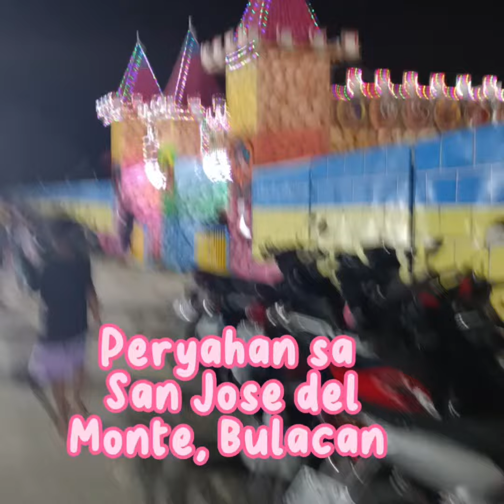Peryahan@SJDM,BULACAN ll Pinky Balowa Vlog